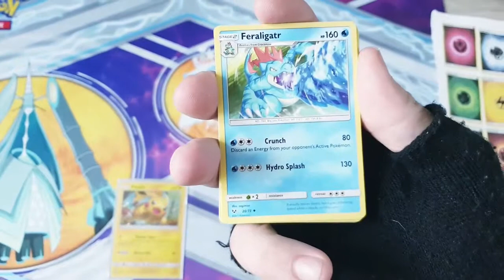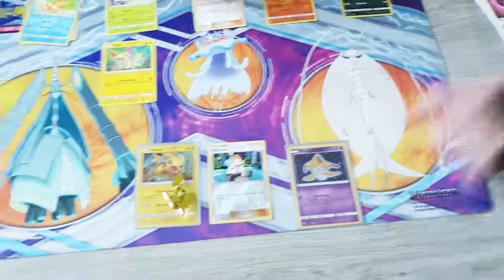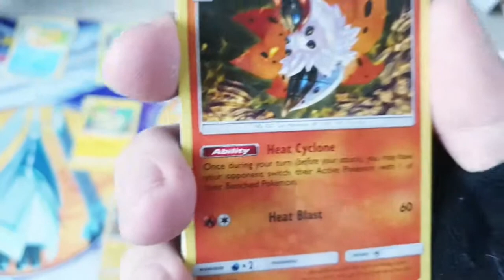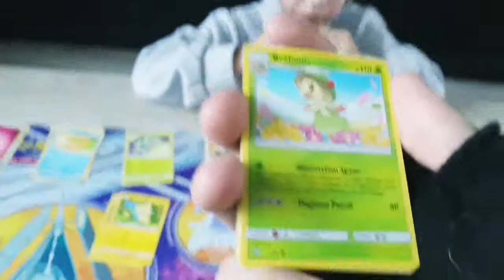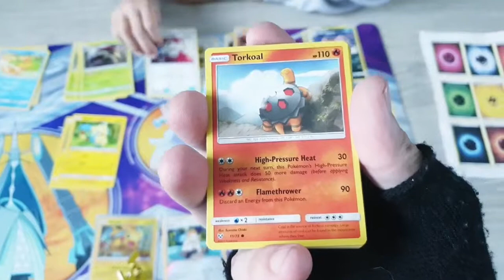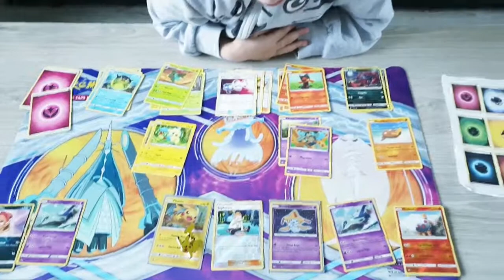Nog een Pikachu Shining Legends doos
Zal er weer goeie pulls in zitten?

Speciale leuke Pikachuuuu Dansje.

Als je deze video leuk vind druk op het duimpje omhoog en abonneer op dit kanaal zodat je een notificatie krijg voor volgende videos en vergeet niet een leuke reactie achter te laten :)

We uploaden op dit moment een video elke dinsdag en vrijdag om 19:00